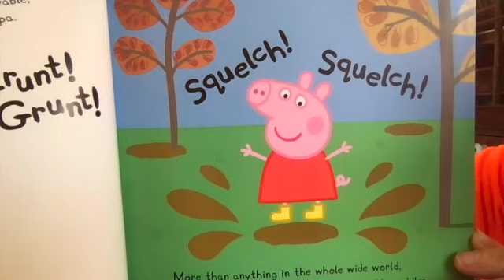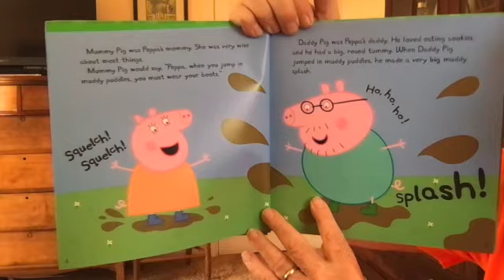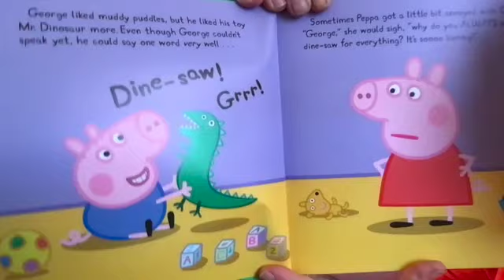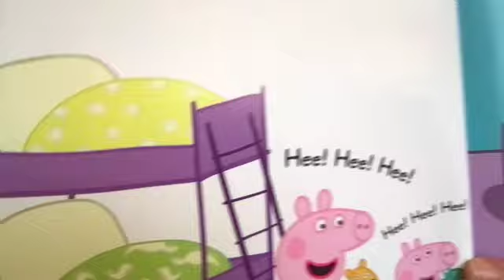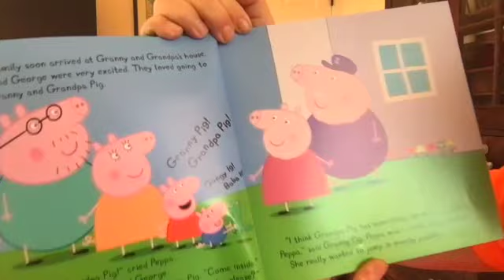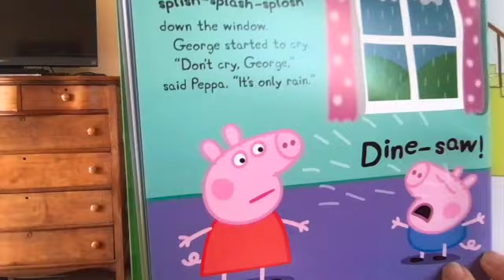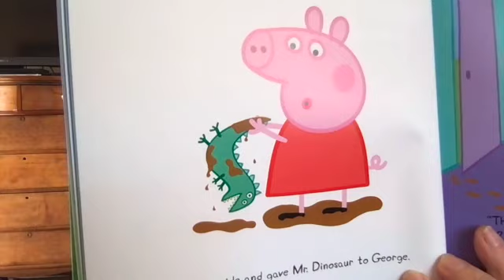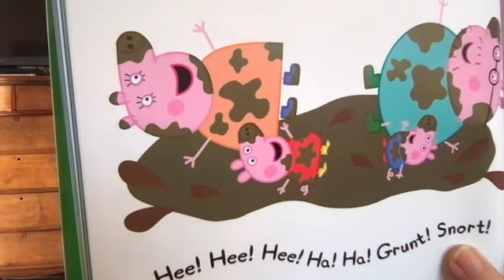Peppa's Storybook Collection: The Story of Peppa Pig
Mr. Bruce reads from Peppa's Storybook Collection: The Story of Peppa Pig